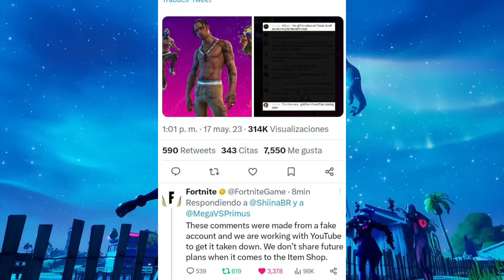¡¡FORTNITE OFICIAL EN X CONFIRMA TRAVIS SCOTT SI SALDRÁ EN LA TIENDA DE FORTNITE!!